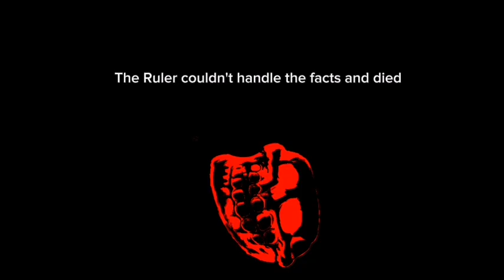legionroastsruler.mp4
Low quality shitpost to keep the channel alive.

Ruler by Linux55, Legion by MaliciousBunny